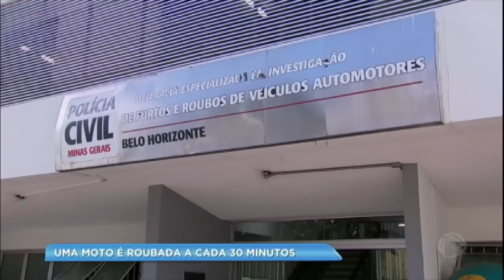Levantamento aponta que uma moto é roubada a cada 30 minutos em Minas Gerais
A cada 30 minutos uma moto é alvo de ladrões em Minas Gerais. Por dia, são registrados quase 50 roubos de motocicletas. Na maioria das vezes, os criminosos agem naturalmente como se fossem os donos dos veículos.